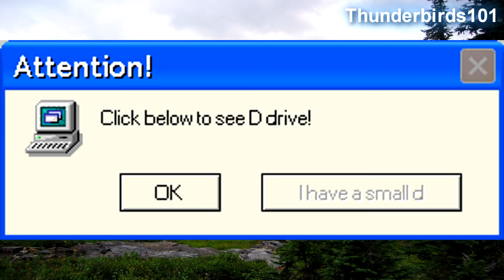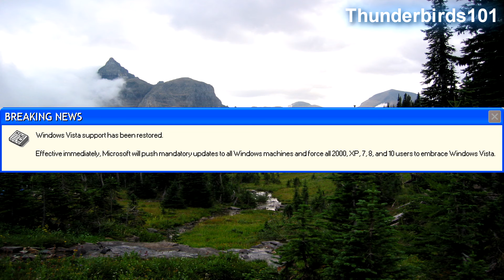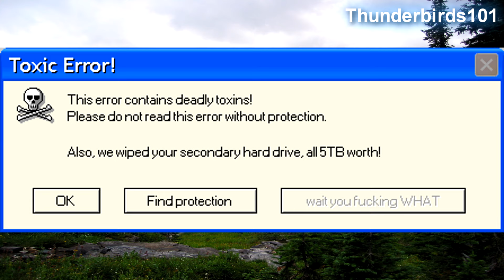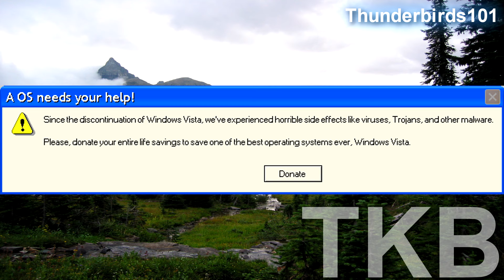GROOVY TACOS | Microsoft Sam reads Funny Windows Errors (S22EP6)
We've reached the midway mark of Microsoft Sam reads Funny Windows Errors, Season 22! Let's continue the season with episode 6! In this episode, Microsoft Sam is "re-accommodated," takes a ride on the WTF Train, calls on the United States to be groovy like Canada, curses an effort to restore Windows Vista support, deals with soy sauce, and more! This should be good, as usual.

Error requests from:
Joey Wagers (deathpallie325)
TKB
Skull
J.t Grooms
Owen Bailey-Waltz